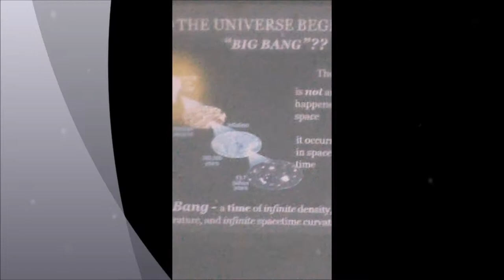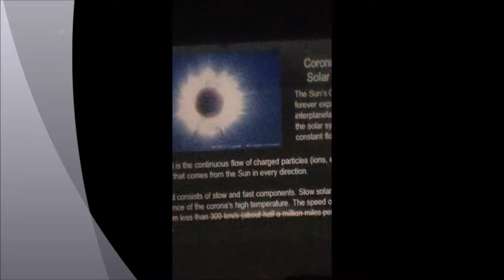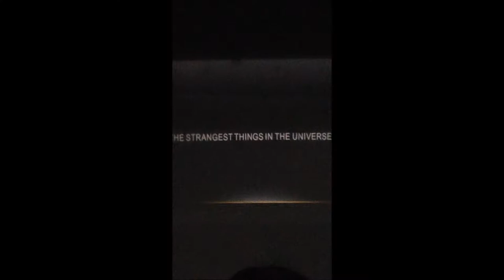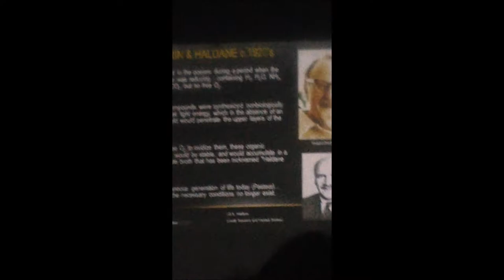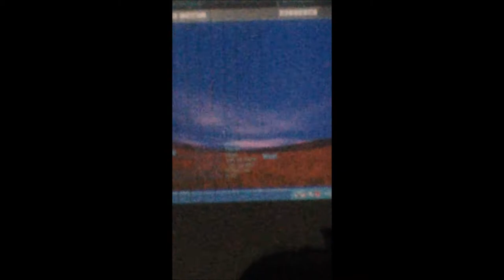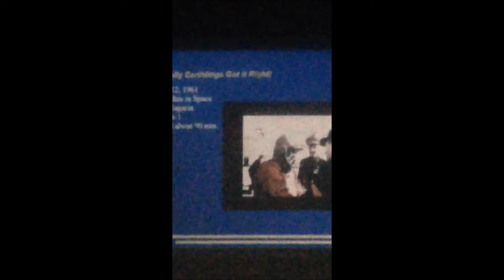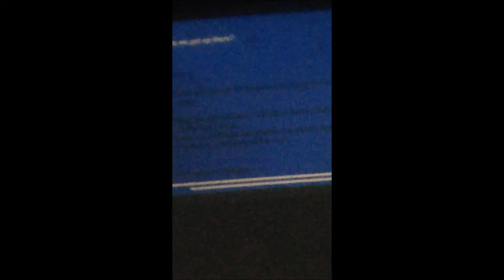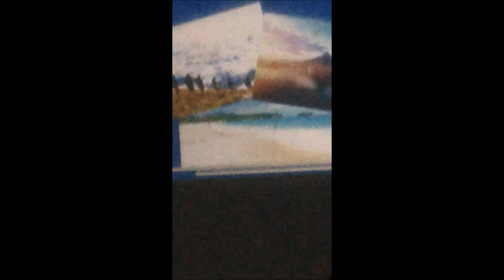Philippine Astronomical Society Monthly Meeting - Polytechnic University of the Phlippines